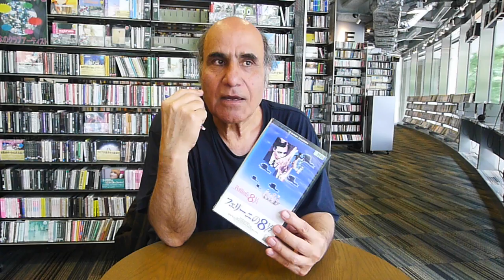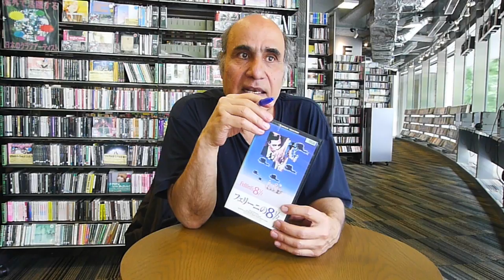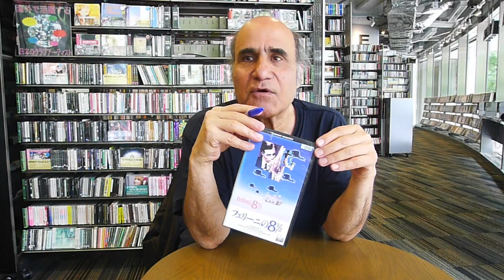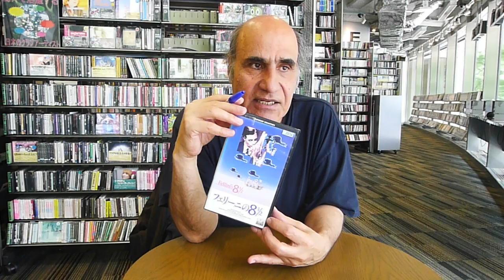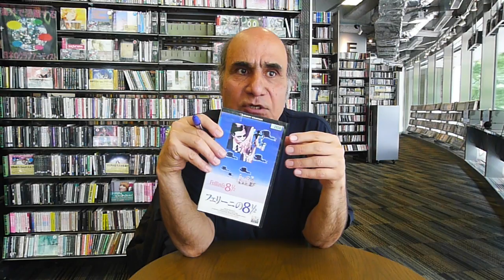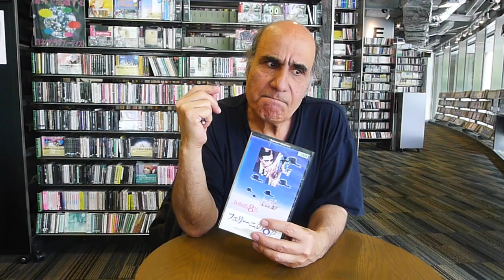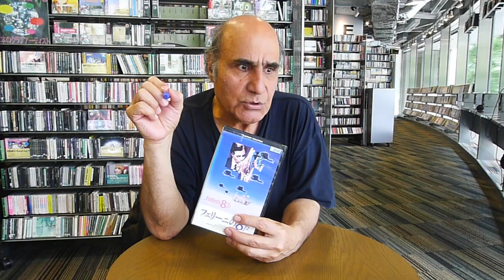Amir's Picks vol. 1 - 8½ - Federico Fellini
Amir Naderi talks about his favorite films... (recorded on May 30, 2012)

Federico Fellini - 8½ (1963)